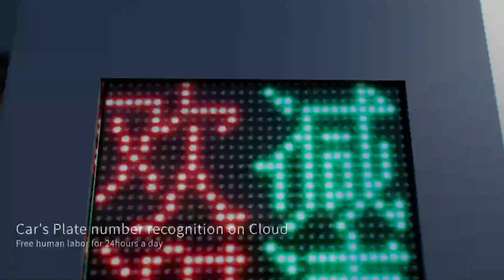AK-T921 Floating Gate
AK-T921 Floating
-Track-Wheels with Damping
-High-solution Screen
-High-Power Motor
-Infrared detects intrusion